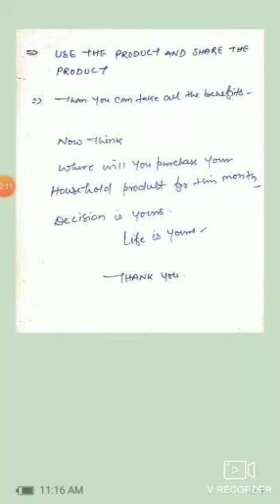Vestige Very easy and Simple Plan (Bina Company ka name liye hue)Join this Business